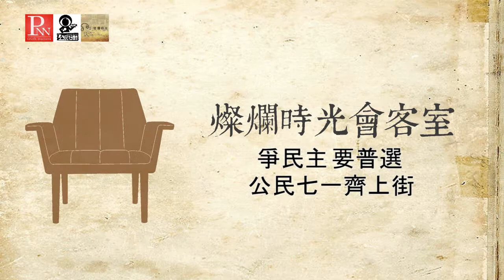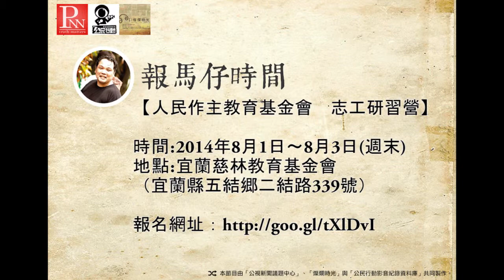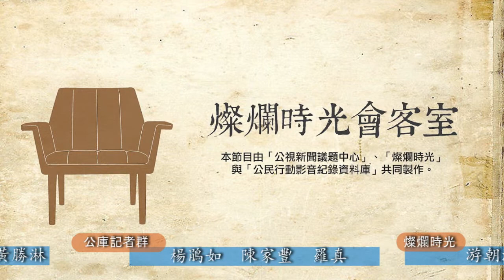燦爛時光會客室#18 爭民主 要普選 公民七一齊上街